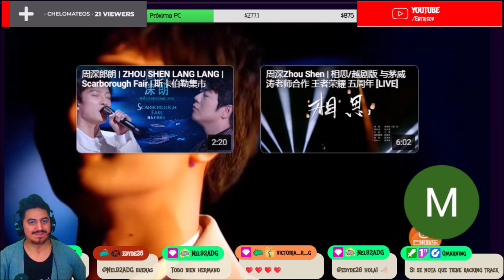🇨🇳🇦🇷 周深Zhou Shen | 微光海洋 王者荣耀 五周年 [LIVE] Glimmer on the Ocean [REACTION] 🤯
Bien amigos, hoy volvemos con los hermanos de China con un artista que llega al canal.
Estoy hablando nada más y nada menos que: Zhou Shen 🔥😎

Cris MM | Alansables

¡Saludos! 🤗